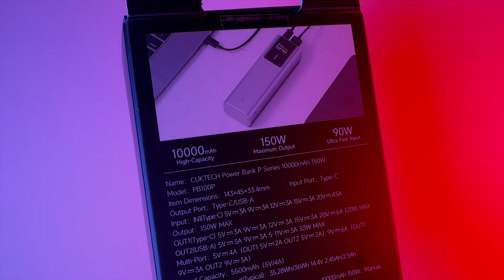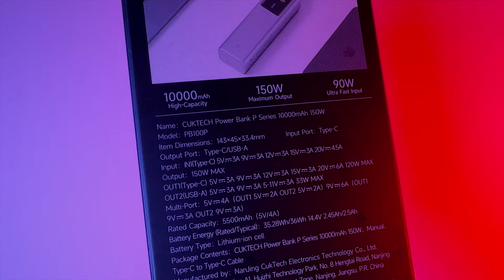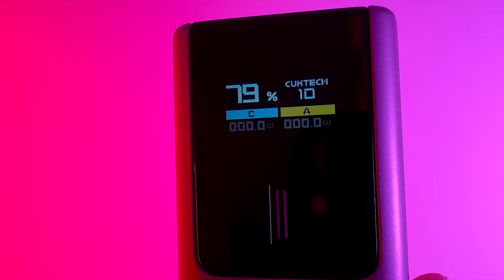Unboxing Sorpresa: El poder está en tus manos 💪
¡Descubre conmigo un dispositivo innovador en este unboxing sorpresa! Con carga rápida de hasta 150W, pantalla integrada y diseño seguro para viajes, este gadget promete revolucionar tu experiencia. No te pierdas todos los detalles y funciones que tiene para ofrecer